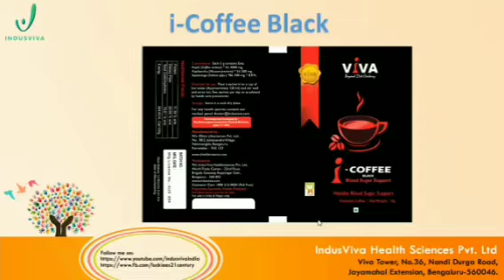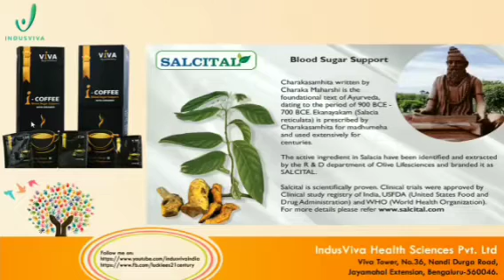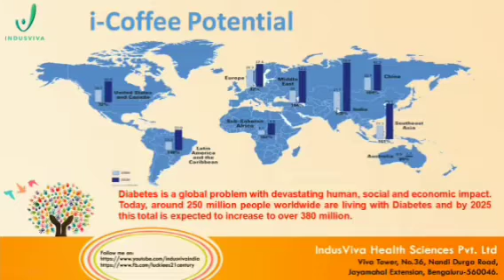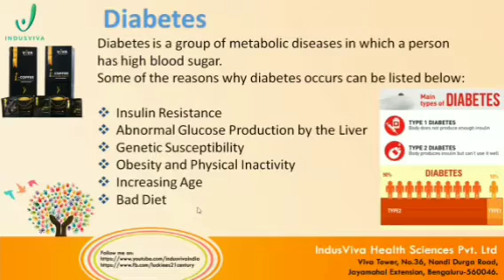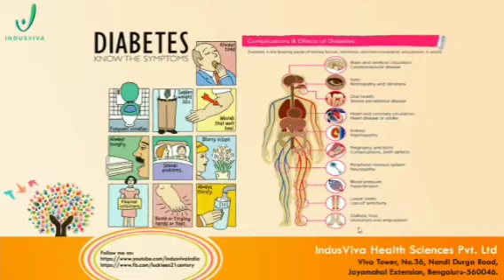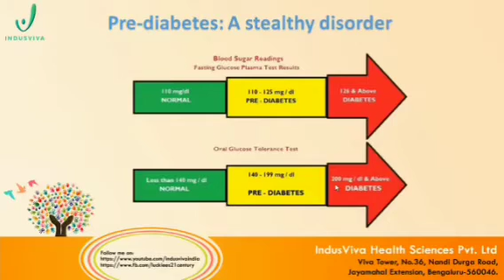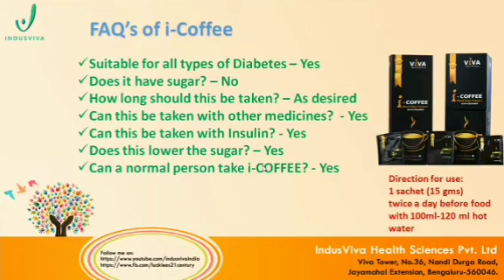I-COFFEE In Telugu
To Purchase Any HOLISTIC PRODUCT Click the Below link to ORDER.
(To purchase Just give your Name & address Details and place the Order. The Product will be Delivered to what you mentioned Address)

For more details feel free to ping me on 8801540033

Want to know more details about the Product

GIFT(Gulati Institute of Finance and Taxation) University MLM Monetory Authority Govt of Kerala

I-PULSE Questions & Answers By Dr. Balu Kolar

I-COFFEE Questions & Answers by Dr. Balu Kolar

I-SLIM Questions & Answers By Dr. Balu Kolar

I-GLOW Questions & Answers by Dr. Balu Kolar

I-CHARGE Questions & Answers by Dr. Balu Kolar

I-VED (USA) Questions & Answers by Dr. Balu Kolar

Short Information about Products by Dr. Balu Kolar

Achievements of IndusViva

IndusViva Plan Presentation

How to do NEFT Transfer and Book a product

Motivation Videos

Facts of IndusViva